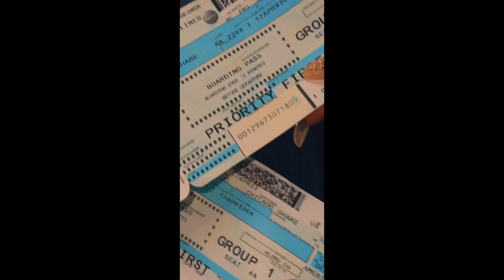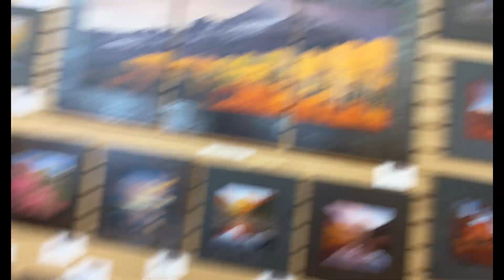FLYING FIRST CLASS TO DENVER COLORADO FOR 420 ✈️🔥💨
Tik-Tok ►@Universalgodd